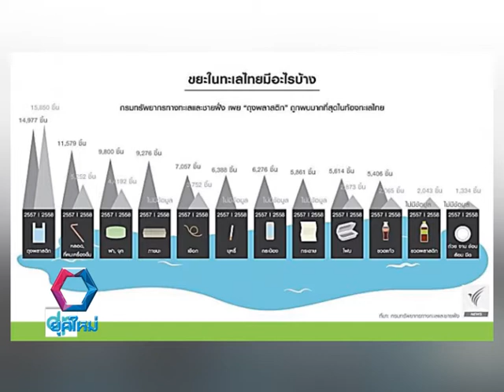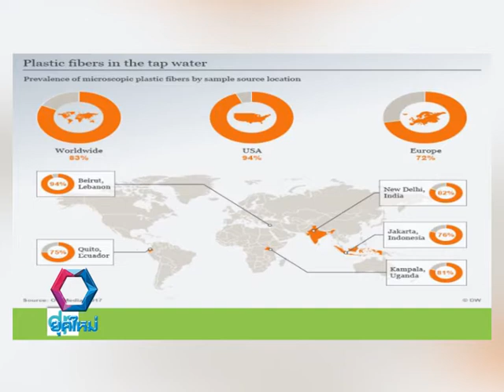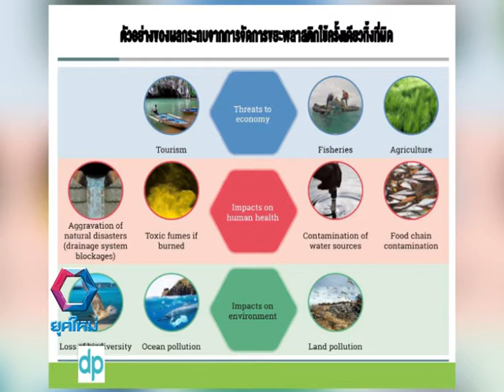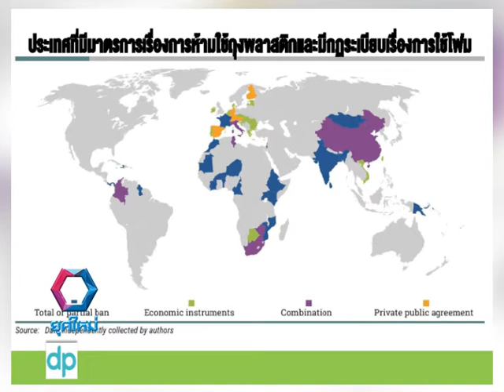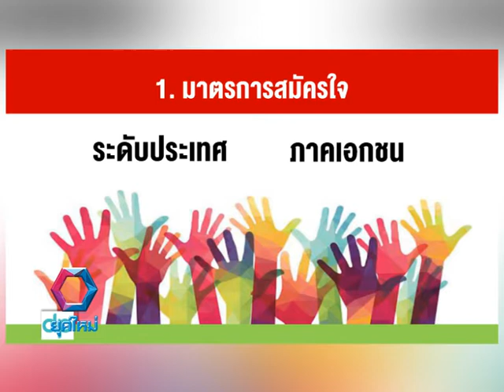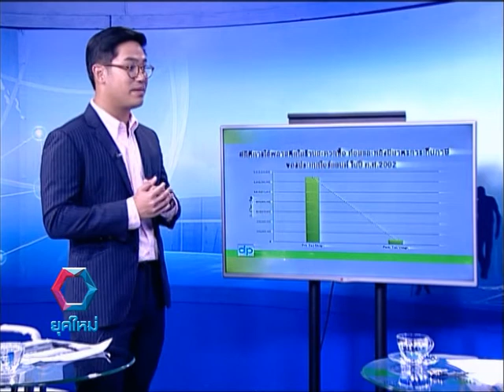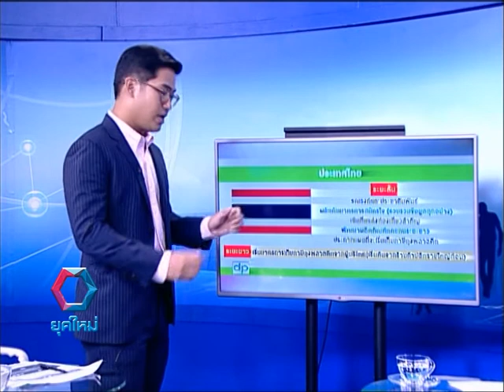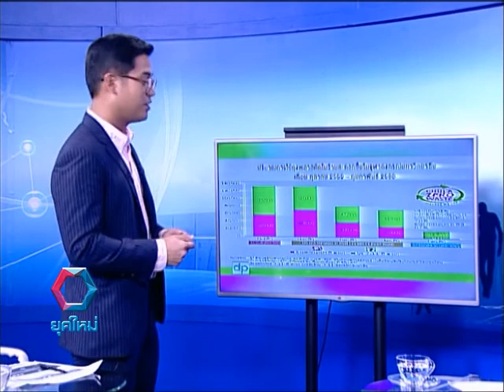ขยะยุคเก่า สู่ พลังงานยุคใหม่ ออกอากาศ 23 06 61